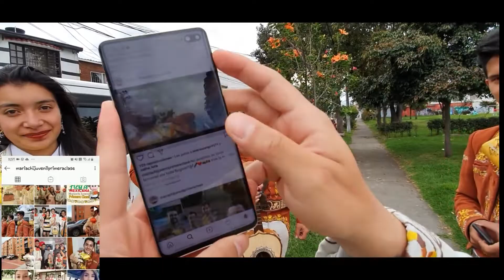Mariachi Juvenil Primera Clase Quinceaños Angela Sofia TeamEddy 13 Agosto Mariachis Bogotá